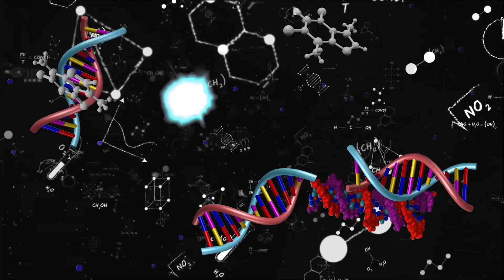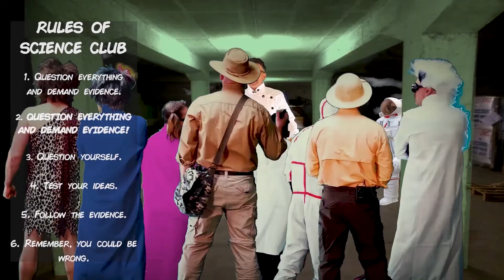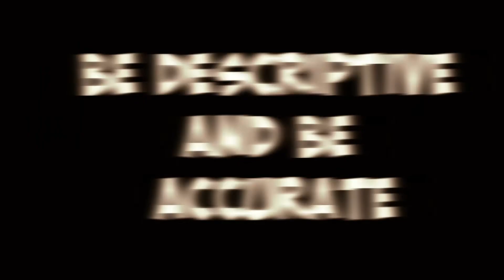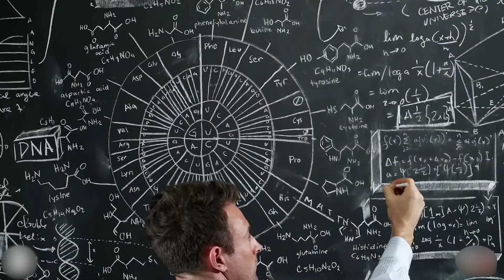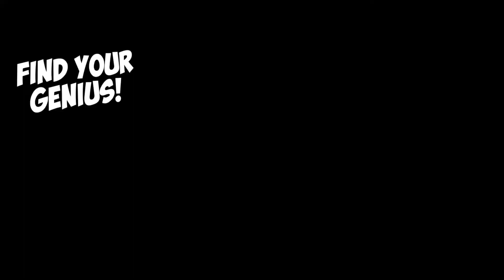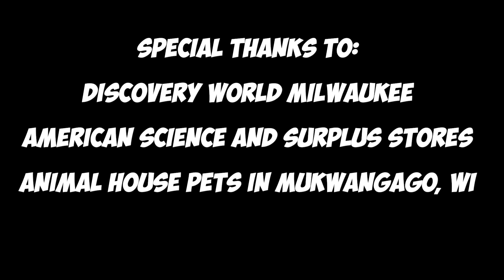KID'S SCIENCE Smackdown! How Your Child Can Master Science in 5 Minutes a Day!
My Science Diary is our new science activity book for kids. This video is the first in our new series to accompany children on their adventures with our book.

THE FIRST RULE OF SCIENCE CLUB IS... Question everything and demand evidence.
This video is on how to use, My Science Diary. My Science Diary is a science activity book for kids (and adults) to use while exploring their world.  It is designed to be fun and build critical thinking skills and enter a world of scientific literacy that will last a lifetime.
This book works by just using a child’s natural exploration of their world and playtime as an opportunity to build critical thinking skills.  These critical thinking skills are vital to becoming an informed adult participating in the world at large.  Just imagine a world where everyone had these basic mind skills.

New video series has begun! This video is the first installment of many to follow.  This series will build upon our book, My Science Diary, and offer many ways in how to use it.  We will explore the world of insects and reptiles and tie science to all our outdoor exploring. We will also bring our observations indoors with our indoor observation labs (terrariums) and show how pets can teach us things.

See our Full-Length DVD, Tales from the Bug Whisperer: Ep1 – Who Wants to be an Entomologist? For free

YouTube colaborators: @DavKaufmansAdventures
Special Thanks to: @BlackMixture @thevideolancer @RTFXTutorials for your tutorials and plugins. Couldn't have finished this without your work.